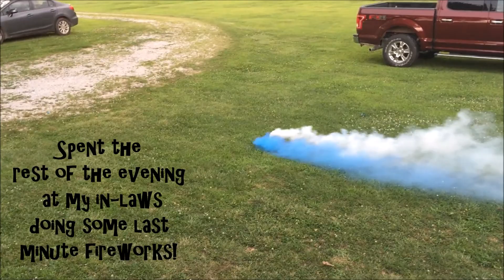Crazy Girls Go on Waterslide | VLOG with my Best Friend!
Should I do more vlogs?! Let me know if you liked it!